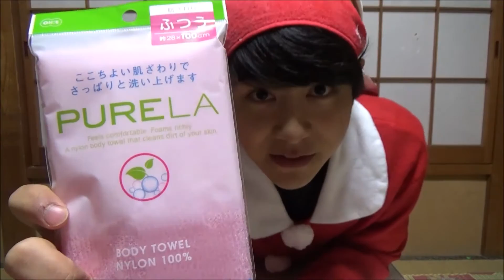ボディタオルで生クリームを作りたかった。うん。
泡立ちがよくなるタオルで生クリームを作りたかった！
みんなはクリスマスは何をしますか？？